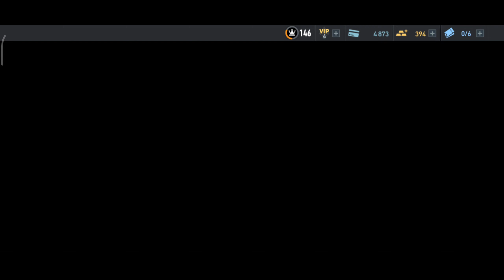Need For Speed No Limits - Dia#1 DeLOREAN DMC-12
Llega la primera y trepidante edición de Need for Speed nfsnolimits, hecha solo para móviles, en la que competirás por el dominio.

Dispositivo: Xiaomi Mi 9
Grabador: Mobizen
Mi PC.
Procesador:   AMD Ryzen 7 2700
Placa Madre:  ASUS B450M PLUS TUF GAMING
Grafica:      GEFORCE GTX 1660 TI 6GB
RAM:          16 GB Gskill Trident-z RGB
Disco Solido: 240 GB Crucial BX500
Disco Duro:   1 Tera Sata WESTERN DIGITAL
Fuente:       E-VGA 600w 80plus bronze
Caja(Torre):  Aerocool Quartz Revo MRGB